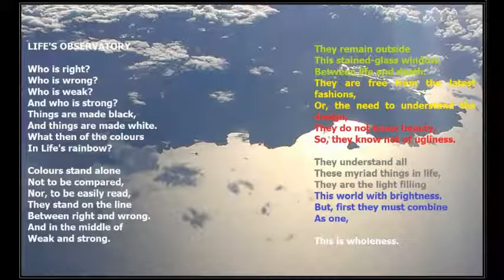Life's Observatory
Life is full of color and colors are full of life.